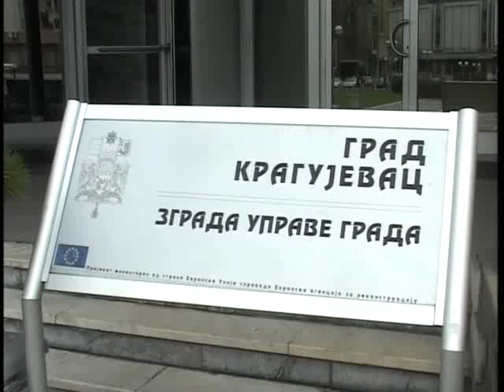KARTE ZA OSI